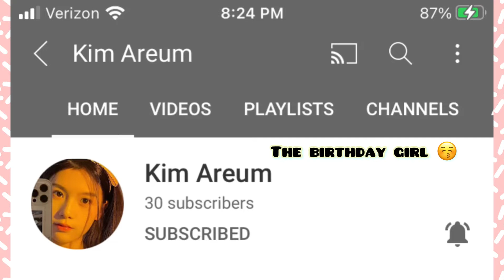Shout outs to my queens and besties part 1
Hope you enjoyed cuties love you